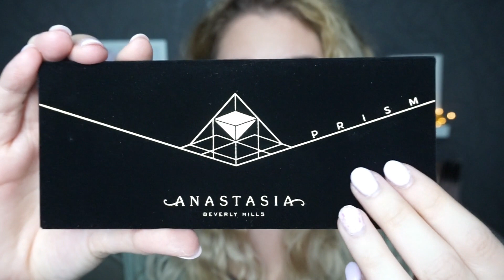ABH PRISM PALETTE TUTORIAL | Top oder Flop?! | Deutsch | Lisas Makeupheaven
Hey meine Hübschen ♡

Ich bin wirklich so positiv von dieser Palette überrascht! Wollt Ihr noch ein Look mit der Palette? Was für einen Look wollt Ihr sehen? Lasst es mich wissen 😘

HIER KÖNNT IHR DIE PALETTE BEKOMMEN (aktuell 30%)

Social Media ✔

✘ I N S T A G R A M → Lisas Makeupheaven
✘ T W I T T E R → @LisasMHeavenn
✘ S N A P C H A T → lisasmheaven
✘ F A C E B O O K → lisasmakeupheaven